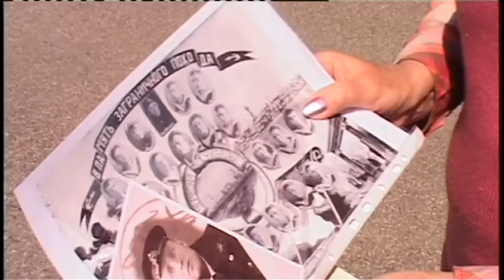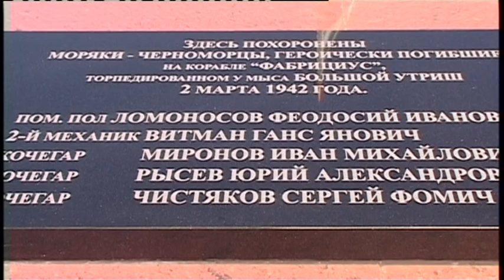В Большом Утрише состоялся митинг в честь открытия новой мемориальной доски